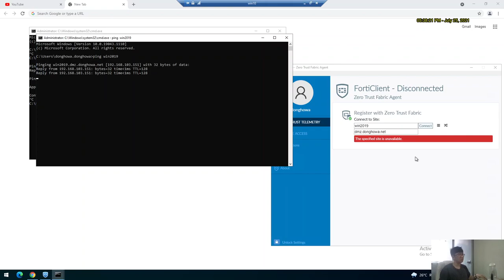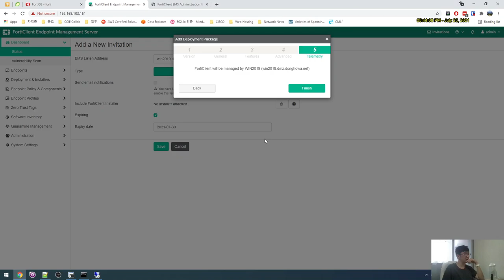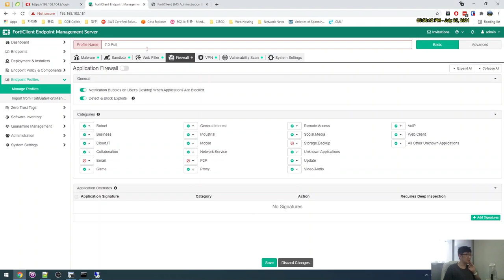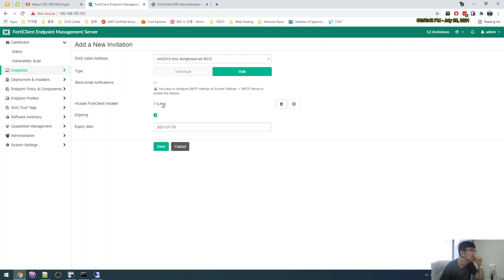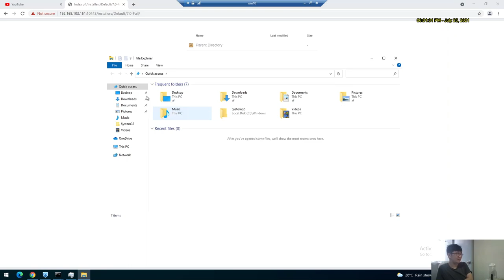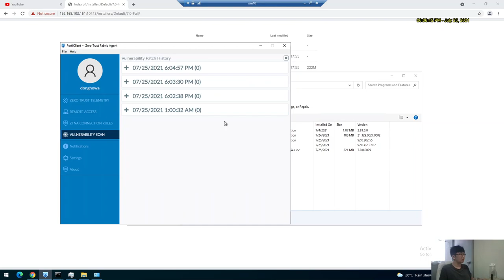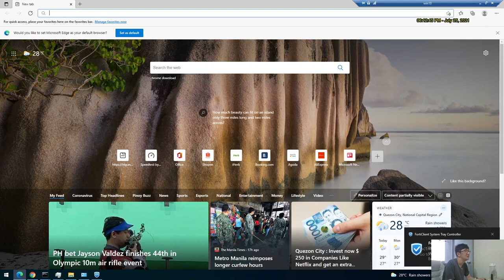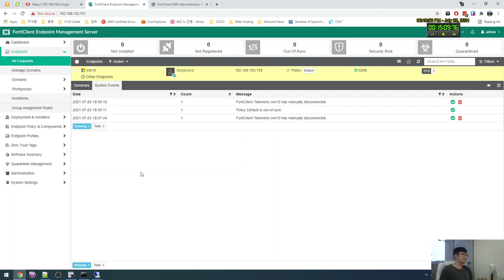5. FortiClient EMS - FortiClient Basic Configuration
FortiClient Installer
  Features Selecting ALL
 Installer ID
 Endpoint Profile